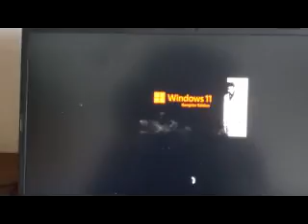Windows 11 Gangsta Edition bootup screen